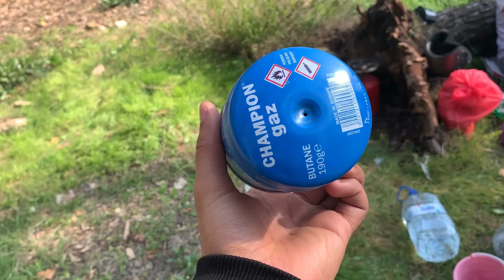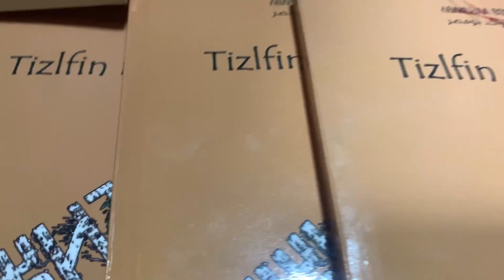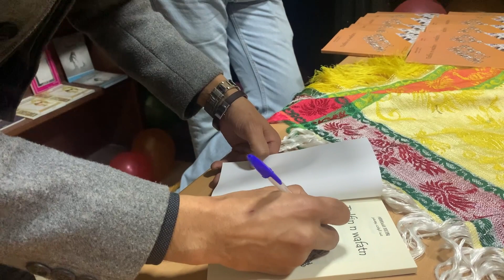غيكاد اس نحتافل س رأس السنة الامازيغية 2973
كشمات داري

فيسبوك

انستاغرام